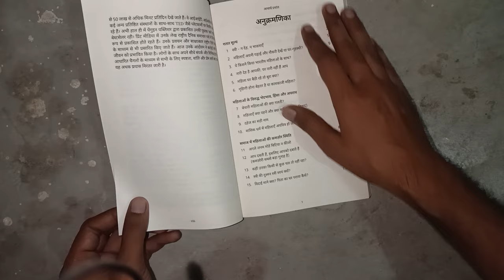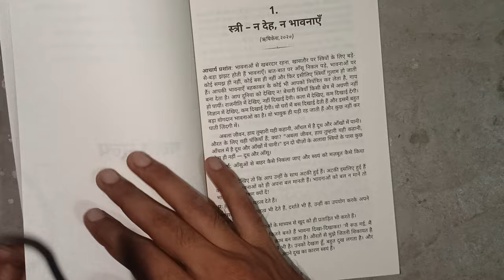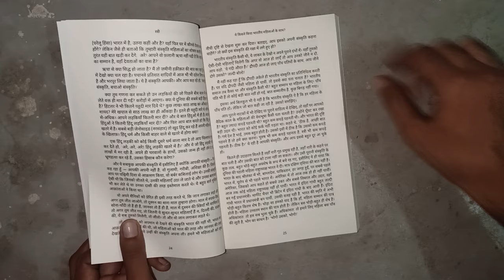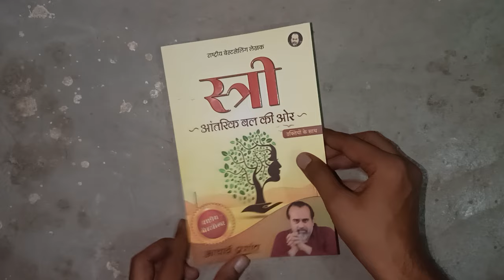Acharya Prashant Stri Book. Stree Book Review. Acharya Prashant Books review. स्त्री आचार्य प्रशांत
Review of Stree by Acharya Prashant. How to buy Acharya Prashant books.

आज़ाद जीवन एक आज़ाद मन की अभिव्यक्ति है। यदि व्यक्ति का मन मुक्त नहीं है तो मुक्ति आंदोलन शायद ही कभी अपने उद्देश्य की पूर्ति कर पाएँगे।

महिला मुक्ति के लिए जो आंदोलन किये गए या किये जा रहे हैं, उनका उद्देश्य भी महिलाओं को केवल राजनीतिक और सामाजिक समानता देना रहा है; वो भी स्त्री मन की दासता के मूल कारणों को सम्बोधित करने में असफल रहे हैं।

स्त्री का वस्तुकरण ही उसकी दासता का प्रमुख कारण है।

इस दासता से मुक्ति तभी सम्भव है जब स्त्री ख़ुद को वस्तु-मात्र न समझे। दुनिया स्त्री का शोषण करती है उसे एक भौतिक वस्तु जानकर, और स्त्री उस शोषण को सहती है क्योंकि देह से उसने अपना तादात्म्य बैठा लिया है।